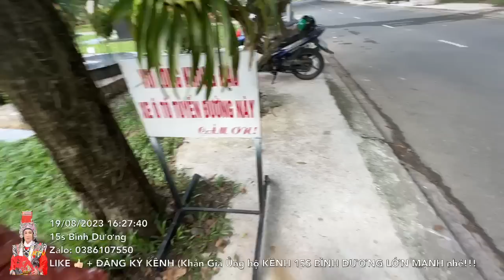Cô Diệu Hương Cấp Tốc Lên Mộ Cậu Năm để làm ngay việc này